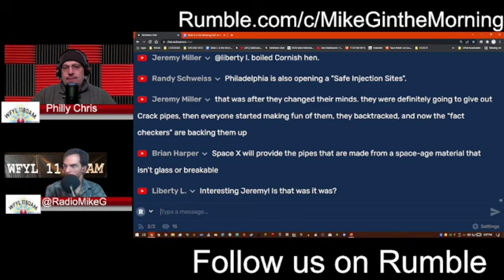$1.2 Million Dollar Gold Giveaway?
Is Mike G and the gang giving away 600 Gold Eagles??? Tune in Thursday 4/21/22 to find out.